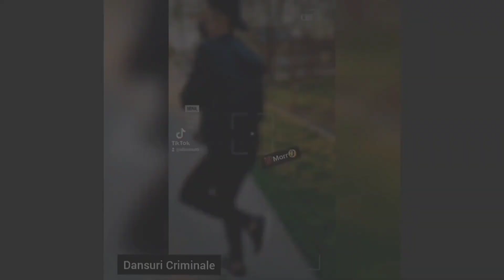Alin Korg - mama cum arata tiktok remix (2021)